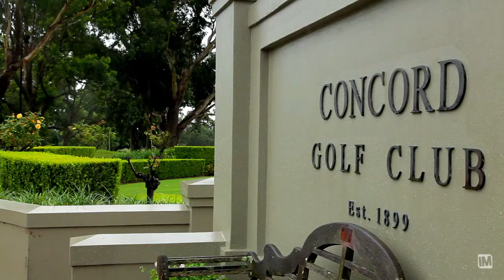Market Update Video - Cameron Nicholls - Nicholls%20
3 REGATTA WAY  CABARITA -MARKET UPDATE VIDEO